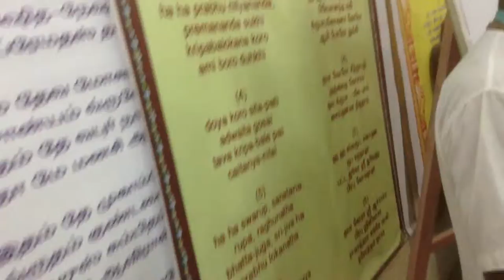arati kirtan part-4 Narasimha jayanthi 24th may 2013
Arati kirtan during narasimha jayanthy day on 24th may 2013 at iskcon temple in krishna nagar puducherry